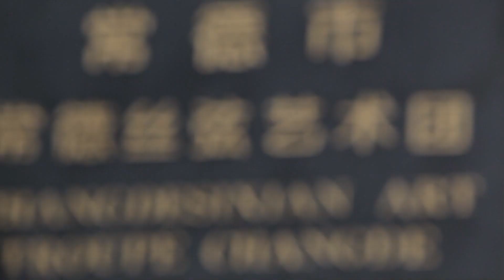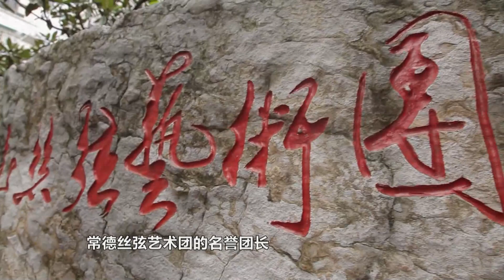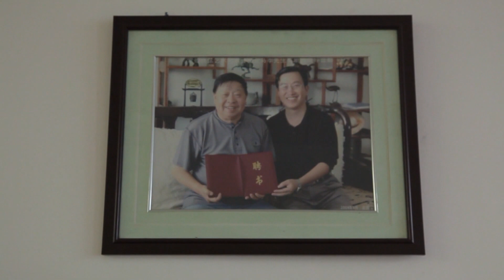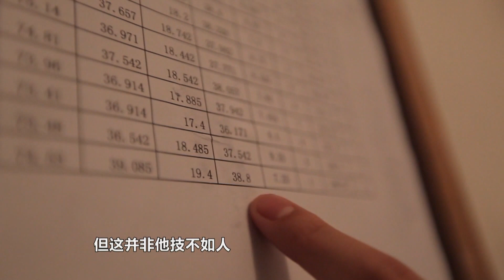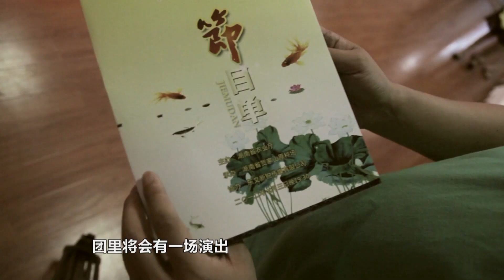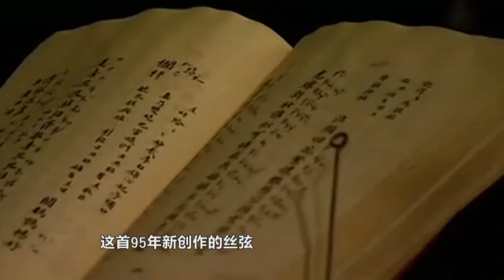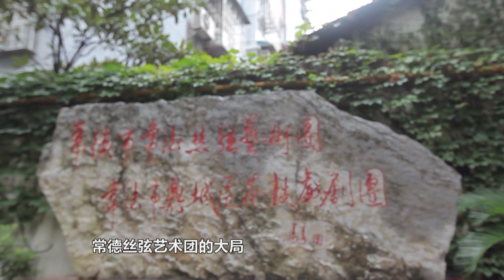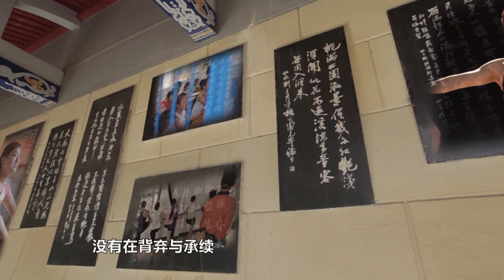常德絲弦：常德經典的曲藝之一,是國家級非物質文化遺產名錄之一